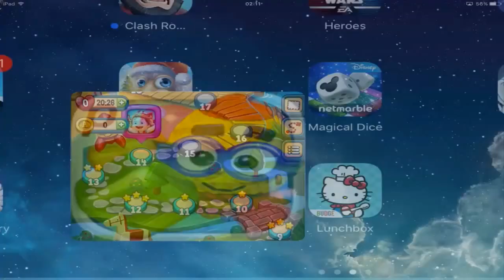Tot Blast - Best Casual Games